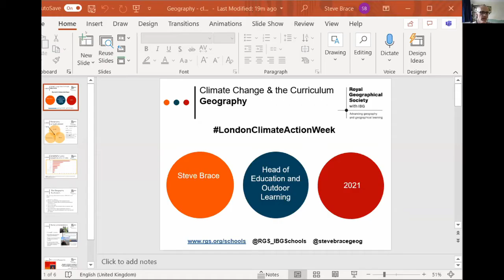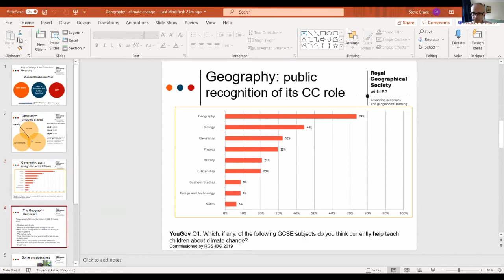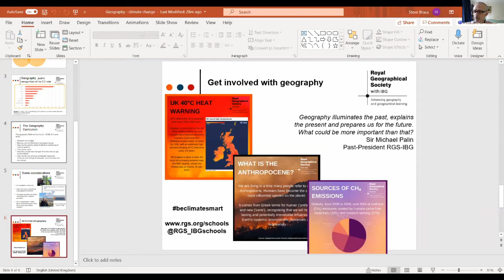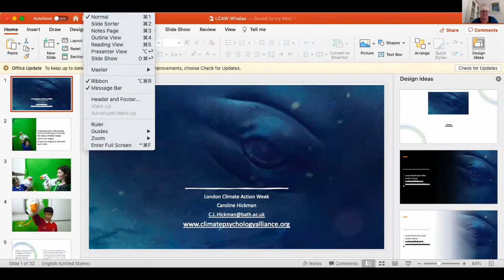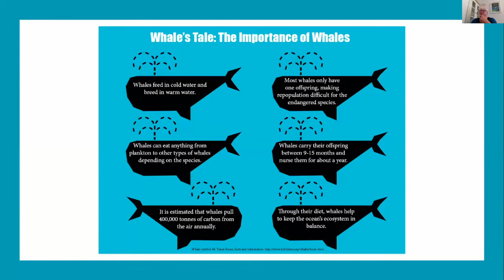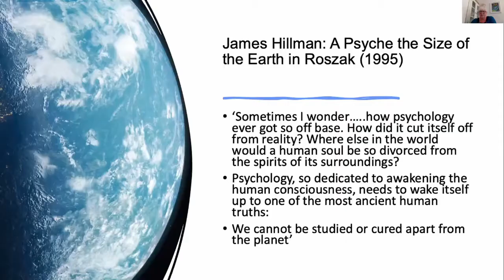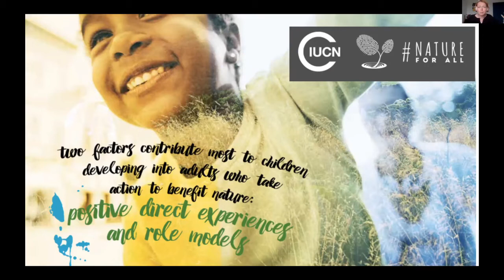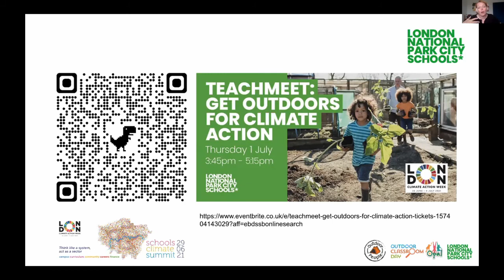CURRICULUM session of the inaugural Schools Climate Summit 2021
Student demands for more climate education in the curriculum have made headlines & are high on the agenda. How are institutions responding & how can this promote broader efforts on education for sustainable development & curriculum reform?

Headline Address - Jim Knight, Rt Hon Lord Knight of Weymouth

Speakers:
Steve Brace, Head of Education and Outdoor Learning, Royal Geographical Society
Ann Finlayson, Executive Chair, SE-ED (Sustainability and Environmental Education)
Caroline Hickman, Climate Psychology Association
Ben Harrison, Teach the Future
Cath Prisk, CEO Outdoor People, London National Park City Schools

Chair: Cindy Forde, Founder Planetari, Author, Speaker, Activist